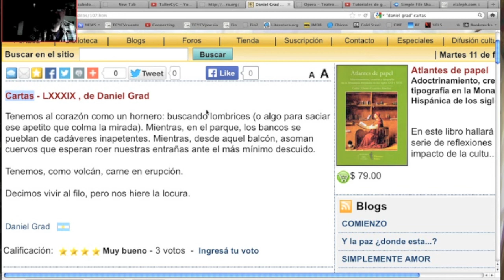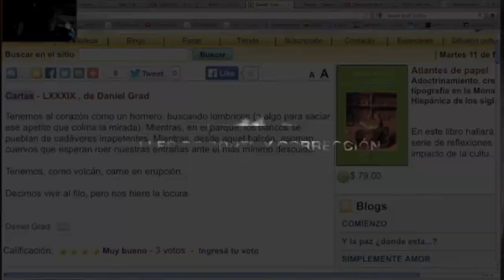TCyC Poesía #26: DANIEL GRAD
Me alegra mucho, querida audiencia, acercarles la poesía de DANIEL GRAD. En este programa compartimos una de sus prosas poéticas reunidas bajo el título de "Cartas".